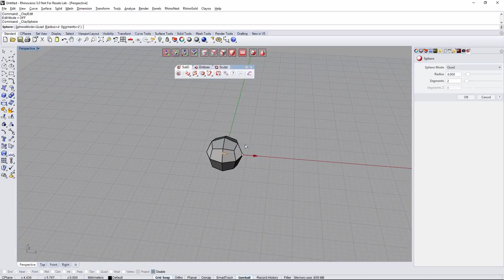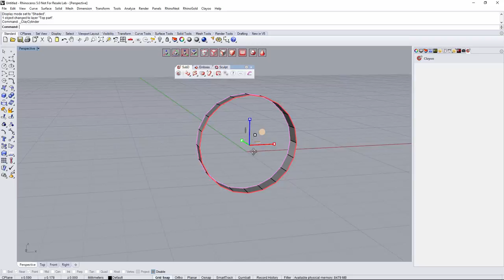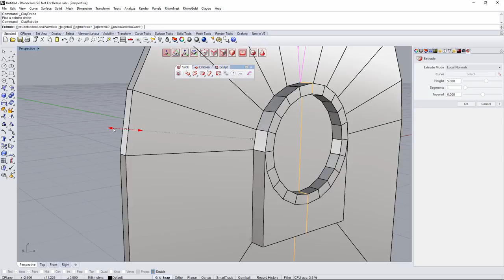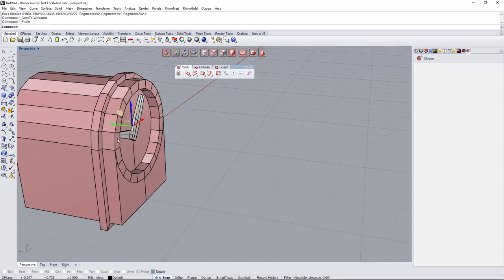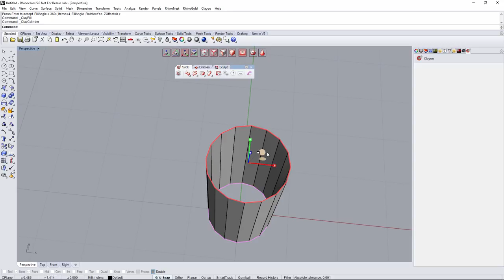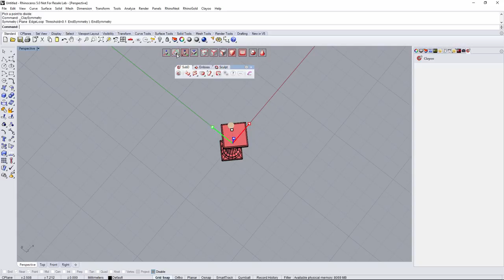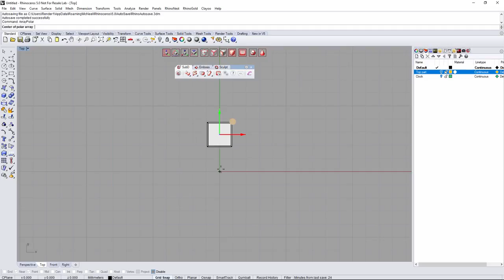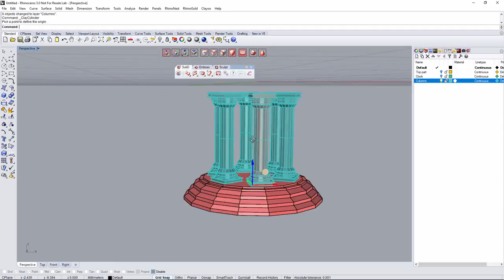Clayoo 2.5 - Clock Tower Tutorial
Bring your ideas to life with Clayoo 2.5.
Concept Art of a Clock Tower using SubD technology inside Clayoo.

Are you new to Clayoo? Request a personalized 1-to-1 online demo at no cost